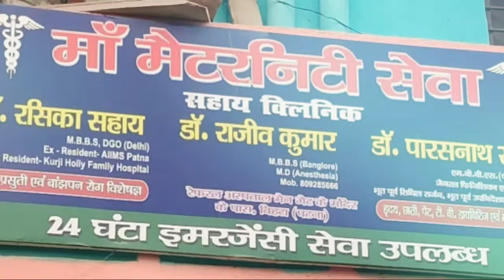Nawada:-दिन भर खुले रहेंगे अस्पताल | Nawada News | News Prime 24